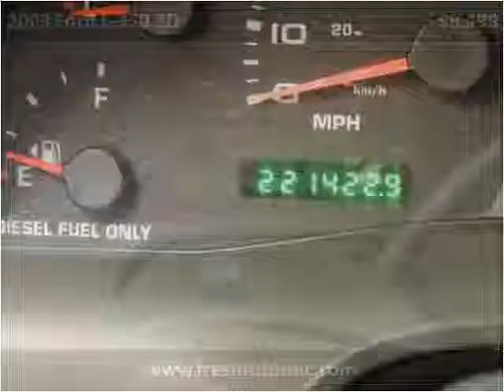2003 Ford F-350 SD Used Cars Evans CO